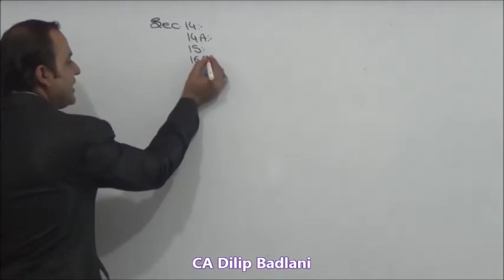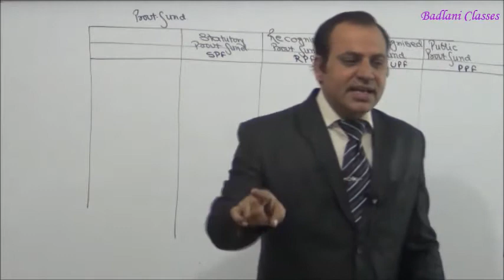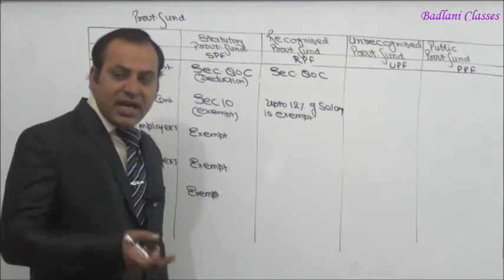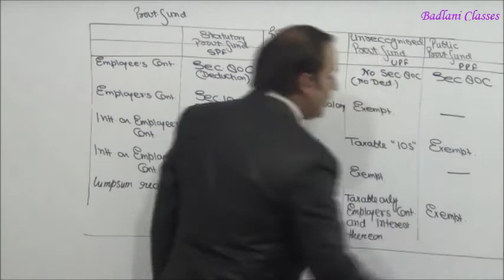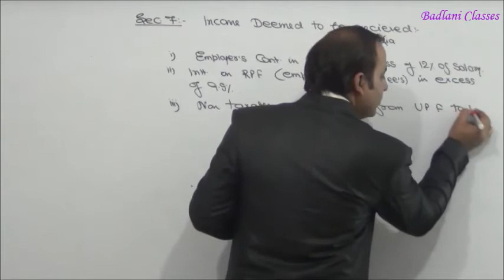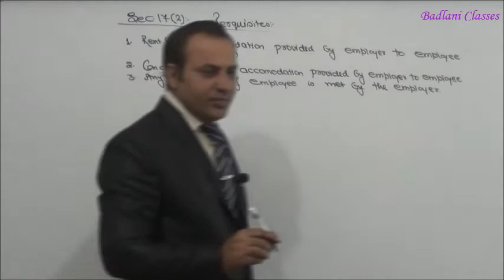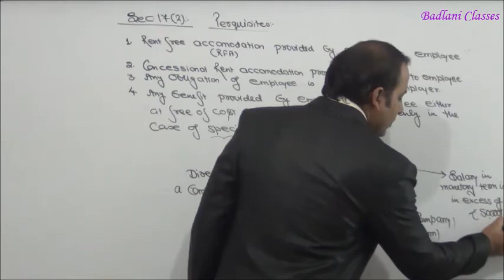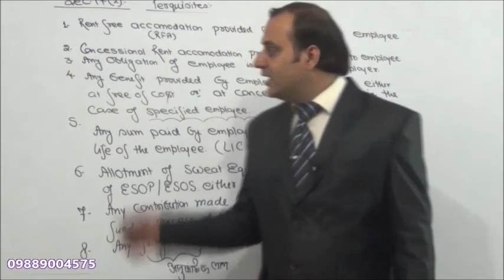Income Tax - AY14-15 - Salary - Lecture 4